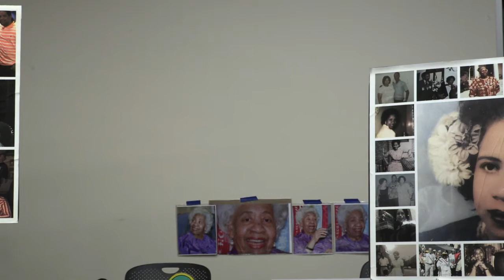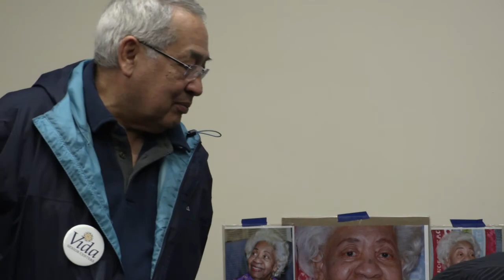DC Community Honors Casilda Luna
Event to honor long time activist Casilda Luna.  Present at event were: Rep. Franklin Garcia, Ambassador Francisco Cruz, Councilwoman Brianne Nadeau, and others.  Event took place at the Mount Pleasant Library in Washington DC on January 12, 2019.  Video by Frank Barr.